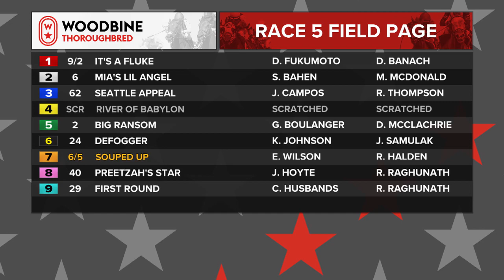Woodbine, Tbred, December 11, 2022 Race 5